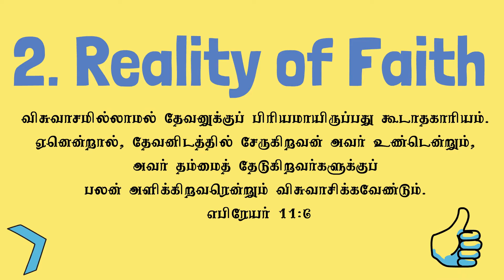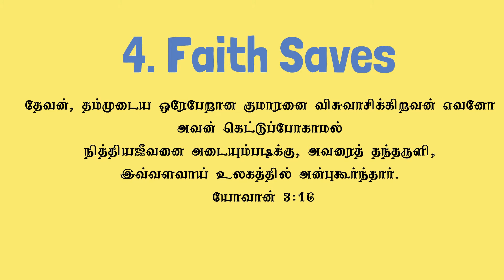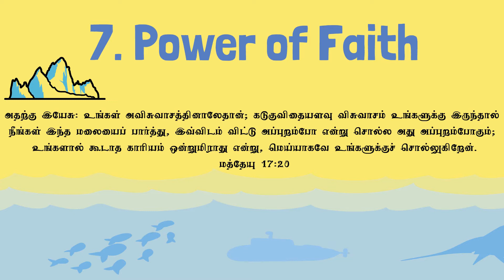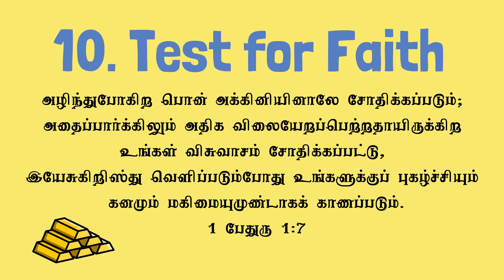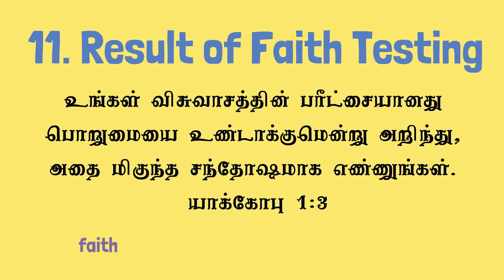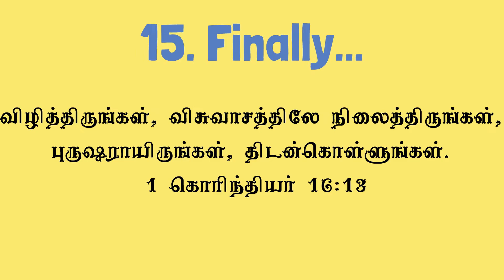15 Bible Verses About Faith In Tamil - (விசுவாசம்) Faith Bible Verses - Bible Sense Tamil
விசுவாசத்தை பற்றிய வசனங்கள்  - This Faith bible verses in Tamil is a collection of encouraging and motivational bible verses to understand about faith.

Whenever you feel low in spirit, just hear these strengthening bible verses about Faith in Tamil. You will feel the power in your inner self.

'Visuvaasa Vasanangal' - The video is produced by CHURCH OF CHRIST, Tamil Nadu, India.

This Faith Bible Verses in Tamil can serve you the below blessings:

1. What is Faith?  - விசுவாசம் என்றால் என்ன?
2. Practical Faith  - நடைமுறை விசுவாசம்
3. Peace Through Faith - விசுவாசத்தினால் சமாதானம்
4. Faith Saves - விசுவாசம் காப்பாற்றும்
5. The Origin of Faith - விசுவாசத்தின் துவக்கம்
6. Faith in Prayer - ஜெபமும் விசுவாசமும்
7. Power of Faith - விசுவாசத்தின் வல்லமை
8. Faith in Action - விசுவாசமும் கிரியையும்
9. Breathe of Faith - விசுவாசத்தின் உயிர்
10. Test for Faith - விசுவாசத்திற்கு சோதனை
11. Result of Faith Testing - விசுவாச சோதனையின் முடிவு
12. Children of God through Faith - விசுவாசத்தால் பிள்ளைகள்
13. Faith without sight - பார்க்காத விசுவாசம்
14. Through Faith - விசுவாசத்தினாலே…
15.  Faith Finally - கடைசியாக..